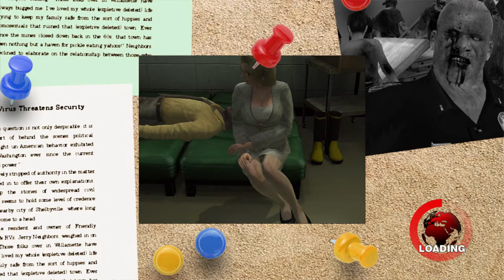Dead Rising - Part 8 Down with everything I hate.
Death to Cults/Regions, Bad Cops, Fat people  ( most of these is a joke by the way)